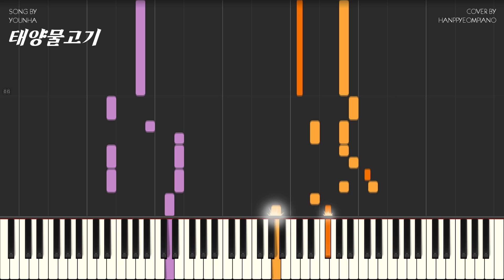윤하(YOUNHA) - 태양물고기(Sunfish) Piano Tutorial